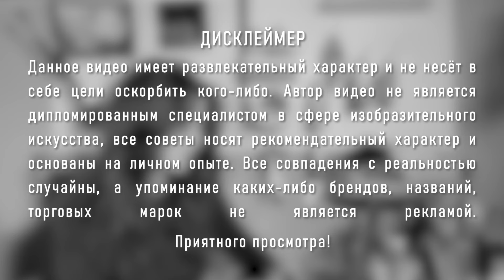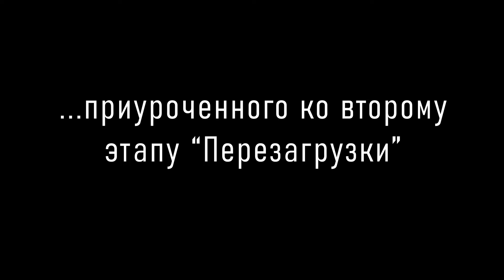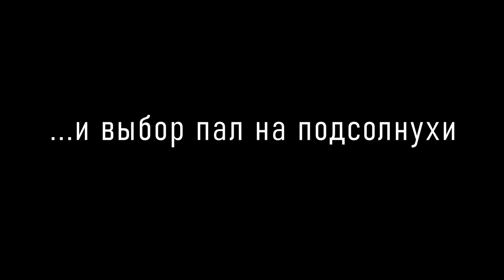мои первые работы маслом + рисую подсолнухи // ПЕРЕЗАГРУЗКА (2 этап)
Я рисую масляными красками уже очень долго и именно им посвящён этот этап. А точнее — он посвящён периоду моей детско-подростковой жизни, когда я только училась масляной живописи.
Это видео получилось длинным, тягучим. Там я неторопливо размышляю над своими первыми холстами, критикую и хвалю себя, а где-то немного душню) И, конечно, пишу новую работу:

«Подсолнухи» 2024, масло, холст на подрамнике, 20х30 см.

Ко второму этапу снова приурочен холст, являющийся ремейком моей старой работы. Без долгих раздумий я сразу решила, что это будут именно подсолнухи.
Картина-референс написана в 2012 году и всегда мне нравилась, хоть и сделана она коряво. Подсолнухи сами по себе яркие, приятные, ими хочется любоваться.
А новый холст будто должен призвать весеннее тепло.

Музыка в видео:
Tomas Dvorak (OST Machinarium) - The Glasshouse With Butterfly

тг-канал (голосование за мои лучшие детские рисунки)

Тайм-коды:
00:00 — Начало
01:46 — Мой самый первый холст
03:30 — Неудачные пейзажи
05:51 — Натюрморты с цветами
06:35 — Странный ангелочек (портрет)
06:52 — Любимые пейзажи из Турции
07:50 — Подсолнухи!
08:29 — Немецкий домик
09:14 — Зимний лес (картина для немецкой гимназии)
10:27 — Период с 2014 до 2017 (Глаз и Неизданный холст)
12:42 — Создаю новый холст и делаю выводы
15:30 — Результат